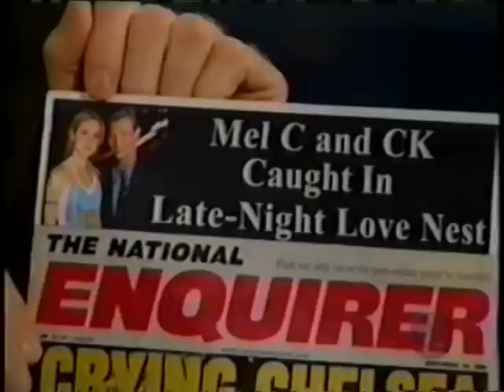Late show Crage Kilborn part 1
Melanie c in Late Late show